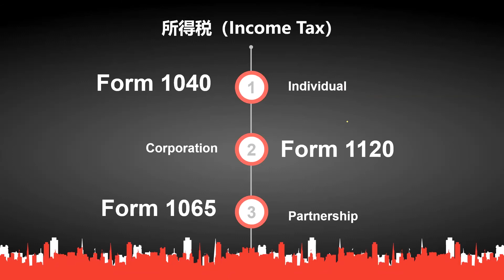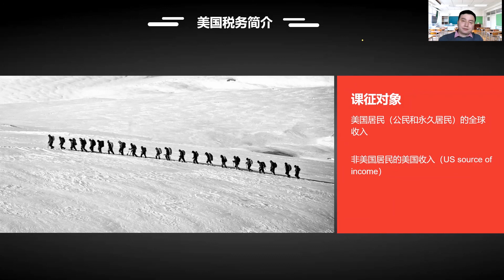税法简介│所得税及课征对象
* 说明会介绍: 是否能通过美国注册税务师(EA)，关键在于了解考试和准备考试. KAPLI和EAPASS帮您通过考试.

*KAPLI和EAPASS所有资料的版权属于KAPLI,Inc.’. 禁止非法下载，上传，修改视频和音频.